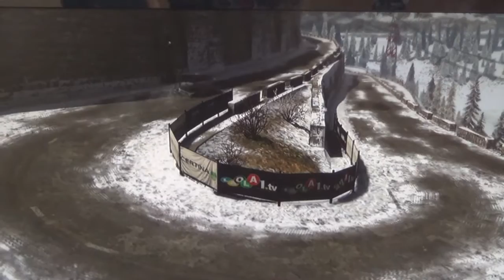WRC Xbox 360, Présentation du Rallye de Monté-Carlo.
Présentation de l'ES du Moulinet avec Michal Koscluszko et sa Mini Cooper WRC.